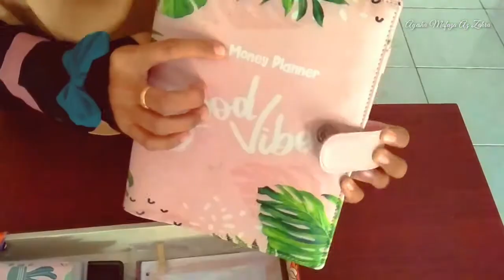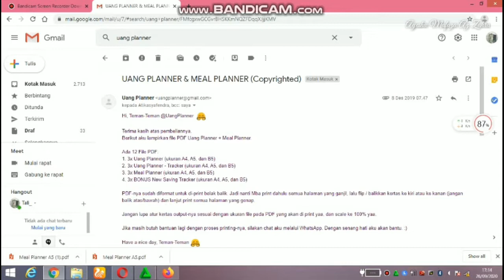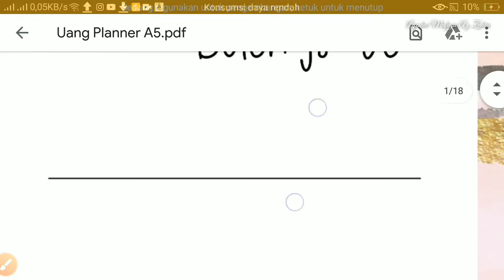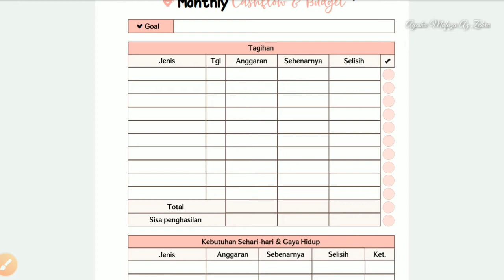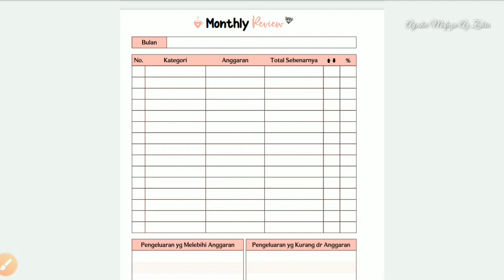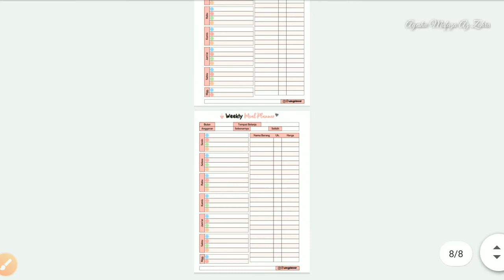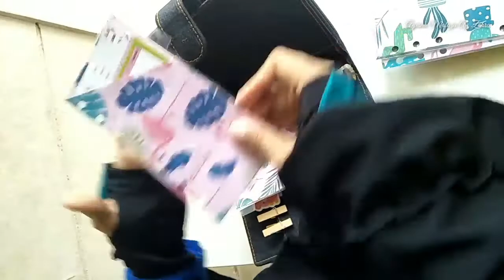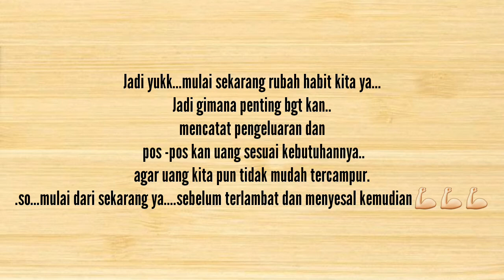CARA MUDAH MENGATUR KEUANGAN RUMAH TANGGA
Assalamu'alaikum. Wr.wb
Teman - teman yang punya masalah ga bisa nabung , ga tau uangnya kemana setelah gajian, nah di video ini akan di bahas cara mudah mengatur keuangan...bahkan di design dengan tampilan yang menarik dan di bantu juga dengan wallet organizer yang bikin uang teman-teman semakin rapi...
Semoga video ini bisa bermanfaat ya..
Dan happy watching..
Wasalamu'alaikum. Wr.wb